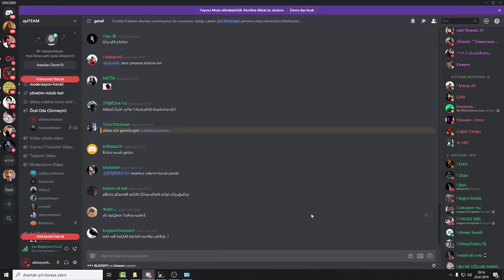abbas yanbasan mount and blade 2. bölüm